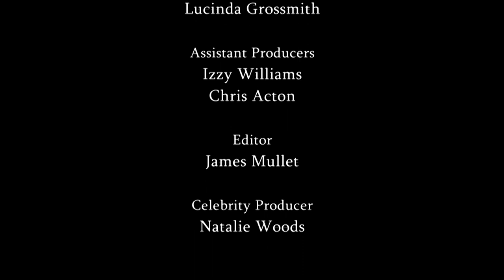Encountering the Spirits of Abandoned Home | Celebrity Ghost Hunt | Otherside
Rylan and the team continue their haunted holiday in Ireland, visiting Loftus Hall on the south coast. Built atop a cliff on the site of an 11th Century Castle, this abandoned manor house is regarded as one of the country’s most haunted locations.

Undaunted from their experiences at Wicklow Gaol, Celebs Go Dating’s resident expert Nadia Essex, Geordie Shore’s Sam Gowland and Blue’s Simon Webbe are  once again on the look out for Irish spirits.

Together, with a local investigator, they search the halls and stairways of this decrepit stately home to try and find proof of the paranormal. What will they make of the legend of the dark stranger, and the former resident said to have died from madness in the Tapestry Room? With reports of mysterious footsteps and voices being heard, the team are sure for a lively evening. But will they make it through the night unscathed?

Welcome to Otherside!

Your one-stop destination for all things paranormal, supernatural and everything in between!